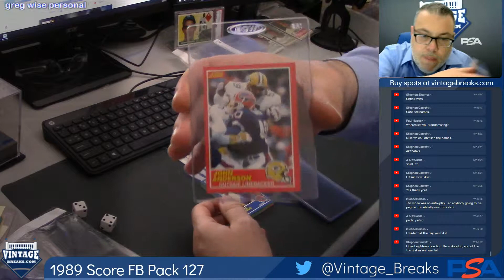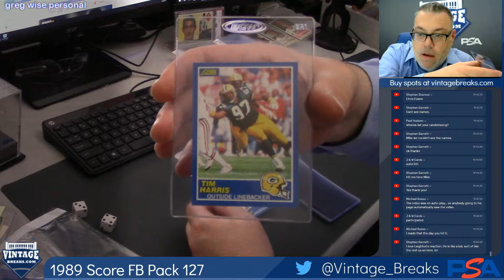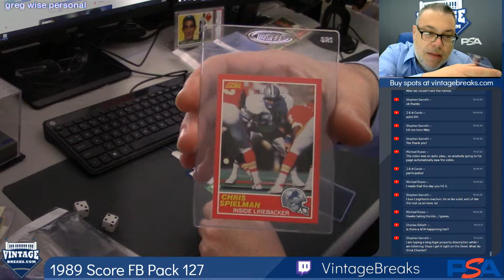06-20-2019 1989 Score Football Pack 127 Break Opening Video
1989 Score Football Pack 127 Break Opening Video